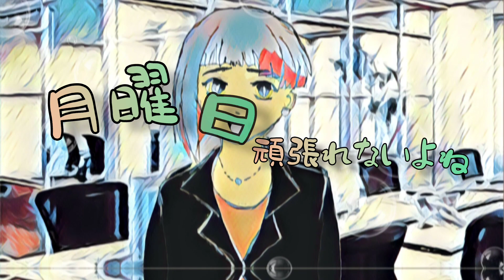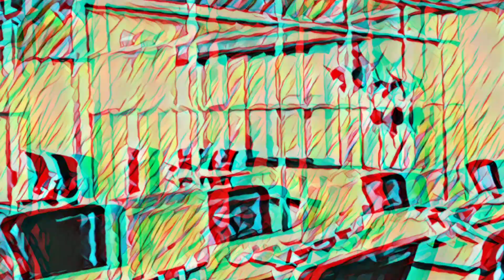遭難feat知声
聞いてくださいm(。_。)m